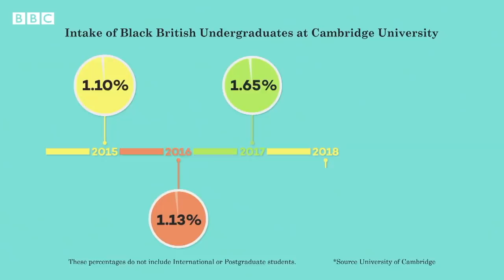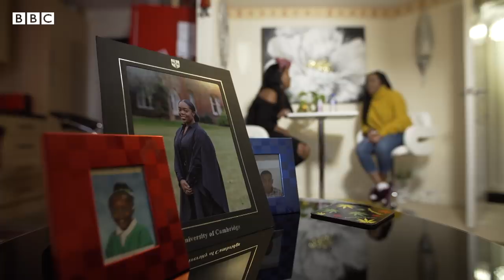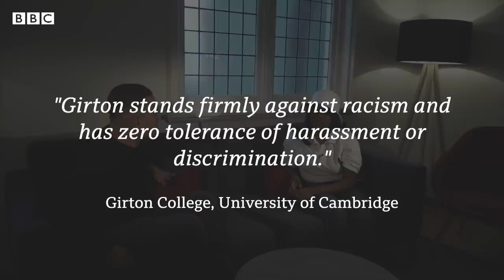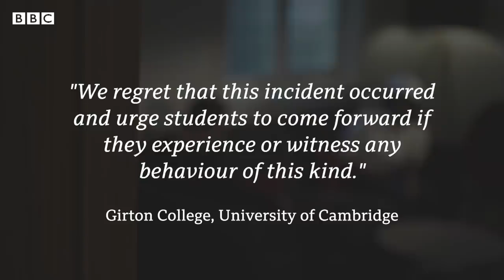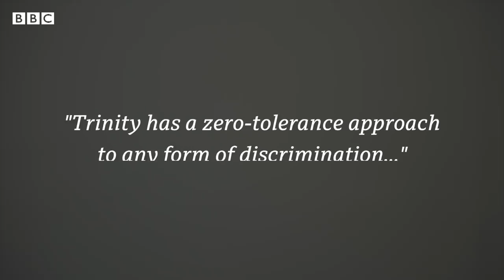Being black at Cambridge University - BBC News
As the new academic year begins at Cambridge, the university has exclusively revealed to the BBC that they have admitted a record number of 137 UK black UK students, the highest figure ever for the university and up 46 students on last year, which was also a record year.

Whilst this is a step in the right direction for Cambridge, they admit there is still a way to go. BBC reporter Ashley John-Baptiste has followed three black students who started last year through what turned out to be quite an extraordinary year.

Produced by Adele Tobe.

Filmed and edited by Rob Taylor.

Graphics by Mel Lou and Naomi Goddard.

Additional filming by Emily Brooks, James Anderson, Martin Roberts and Henry Jackson.